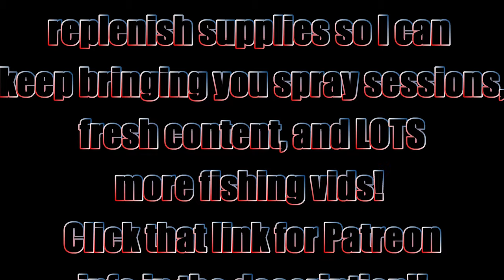A Colorful Rainbow Trout (Paint/Timelapse)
For Dave Whitlock, in memory of... You inspired generations of anglers and artists, including a little girl that started out with bubble gum on the end of her hook. Sweet dreams sir, rest in peace.

Respirators:
3M (Large)
3M (Small)